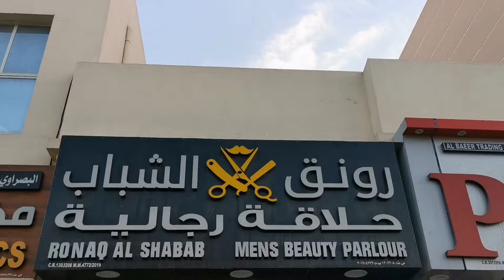Best Business in Muscat oman barber shop|mens beauty salon business in oman| vlogs with kabeer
In this video i show you a barber shop mens beauty salon full details about mens beauty salon shop mens barber shop you can open it with almost 3000 to 5000 omani rials
mens beauty parlour mens beauty shop is very profitable busses in oman muscat
mens barber shop very demanding business in oman muscat
beauty salon top business in muscat oman all people are to cut her hairs and make some hairs treatments hairstyles hair colours all are very demanding

vlogs with kabeer at this channel you can see the business ideas vlogs of muscat,
  vlogs of oman and vlogs of pakistan when i am in pakistan you can see pakistani vlogs when i am here im oman muscat you can see the muscat vlogs and business foods and explore beauty of oman and pakistan